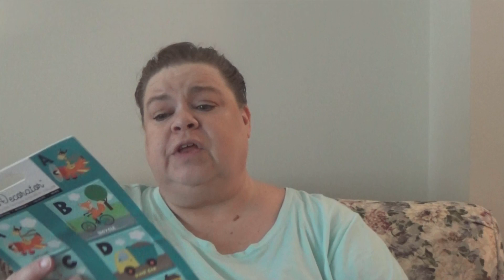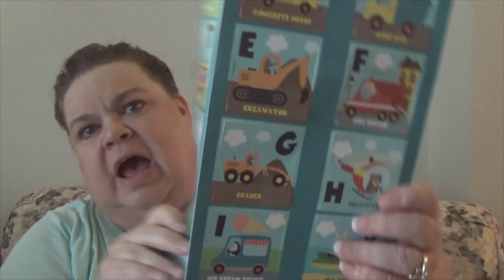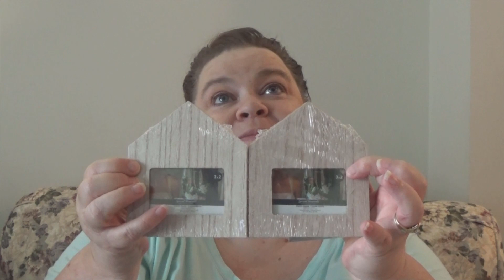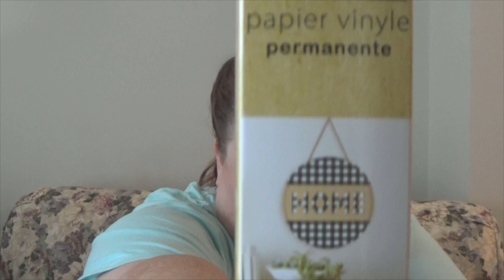New Day New Dollar Tree Haul Aug 4 2022